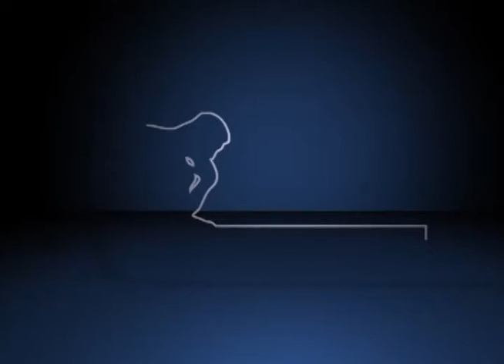Fórum Visões Interdisciplinares da Maconha - Henrique Carneiro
Henrique Carneiro, da Faculdade de Filosofia, Letras e Ciências Humanas da Universidade de São Paulo (USP), durante a palestra "A história e o futuro da maconha", no Fórum Visões Interdisciplinares da Maconha: Evidências, Valores e Fantasias. O evento foi realizado pelo Fórum Pensamento Estratégico (PENSES) da Universidade Estadual de Campinas (Unicamp), nos dias 11 e 12 de junho de 2015, no Centro de Convenções da Unicamp.